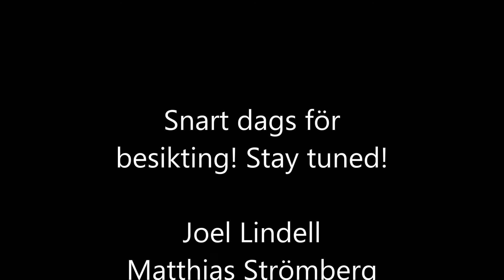En dag i MM Motorsports garage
Lite mek inför besiktning